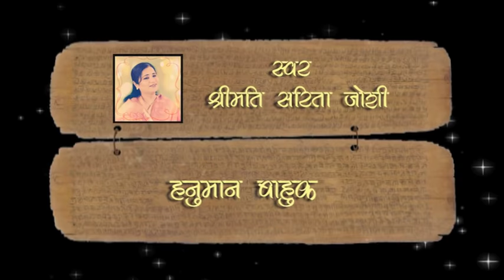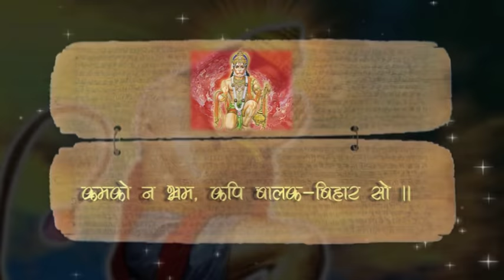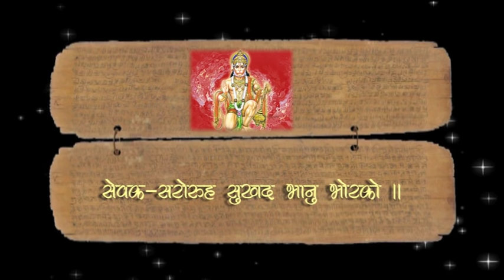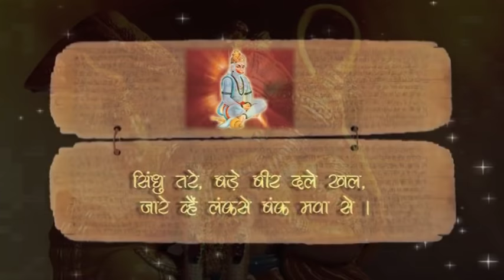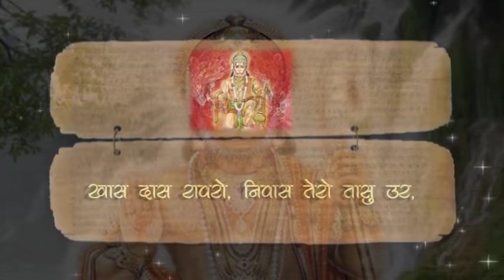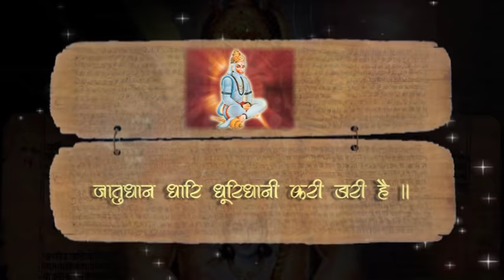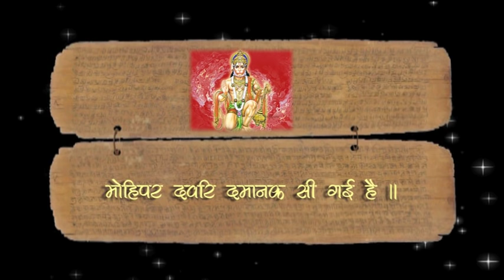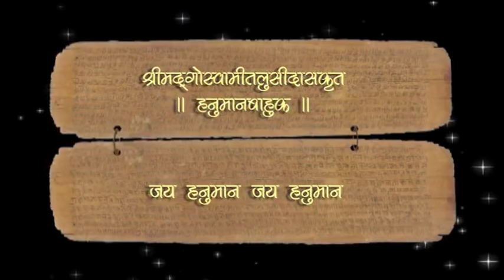Hanuman Bahuk- Sarita Joshi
Complete Tulsidasji-Hanuman Bahuk path by Saritaji
recorded at-Bhakti SagarTv
arranged by-Devendra A Bharti
composed : Dinesh Dubeyji

वायुजनित महामारी का शमन करने के लिये वायु के देवता, वायुपुत्र, पवनपुत्र हनुमान जी से ज्यादा समर्थ और कौन हो सकता है...

बस, जरूरत है उनसे कातर प्रार्थना करने की और रोग निवारण हेतु संकटमोचक श्री हनुमानजी के अनन्य भक्त गोस्वामी तुलसीदास जी द्वारा रचित स्वयंसिद्ध साबर मंत्र "श्रीहनुमान बाहुक" का पाठ करने की...